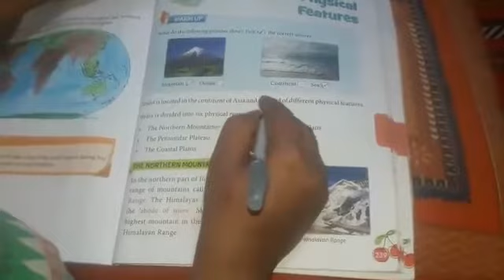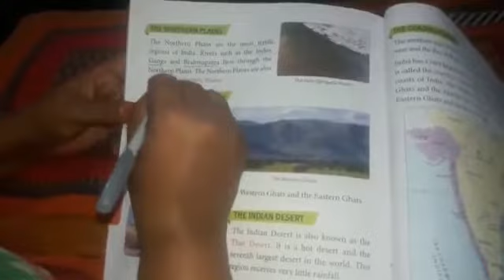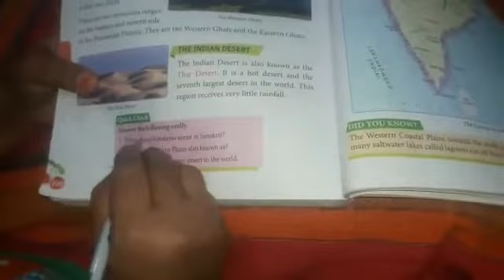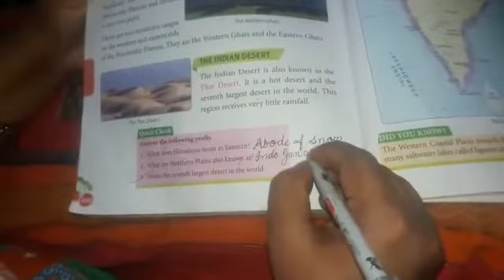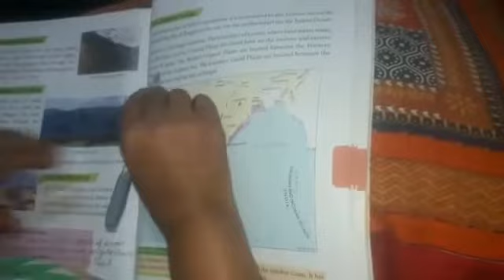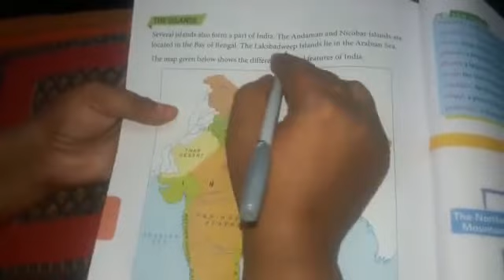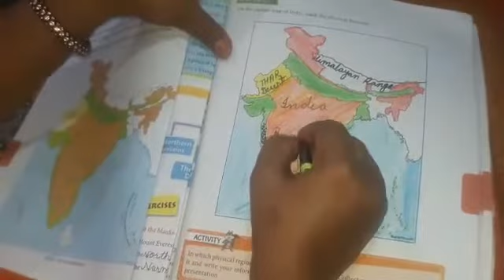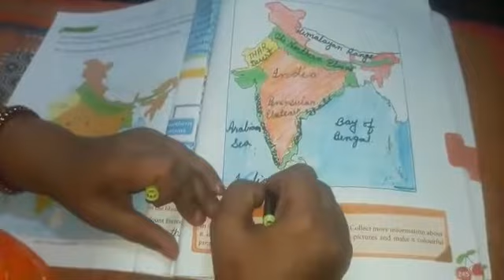S.St. - Ch. - 4 India - Physical features